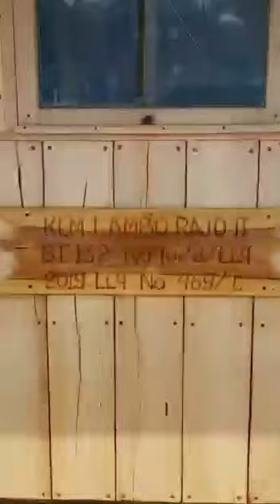LABUAN BAJO TEMPAT WISATA PALING INDAH